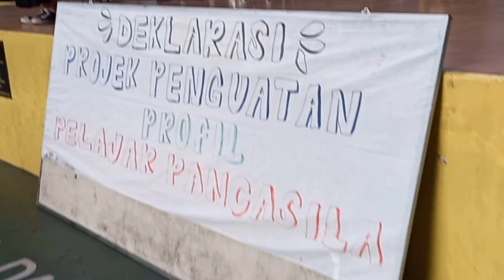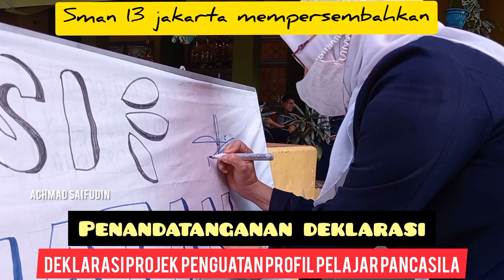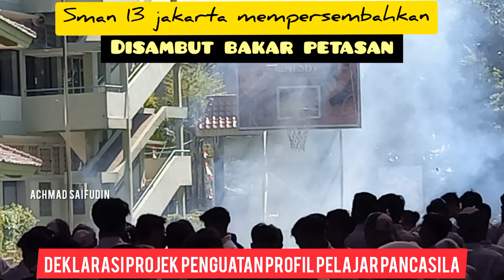Deklarasi Projek Penguatan Profil Pelajar Pancasila SMAN 13 Jakarta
profil pelajar pancasila cerdas berkarakter